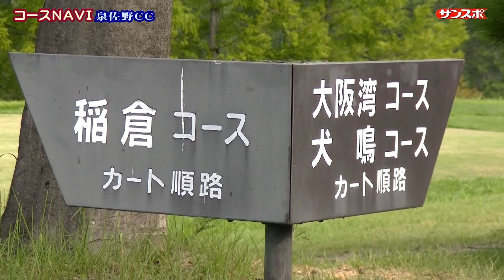越後屋隊長のコースＮＡＶＩ第３１回～泉佐野ＣＣ～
サンスポで好評掲載の越後屋隊長のゴルフ探球隊「コースＮＡＶＩ」が動画になってグレ­ードアップ。紙面プラス動画で面白さ３００パーセントになって登場です。今回は、泉佐野CCです。